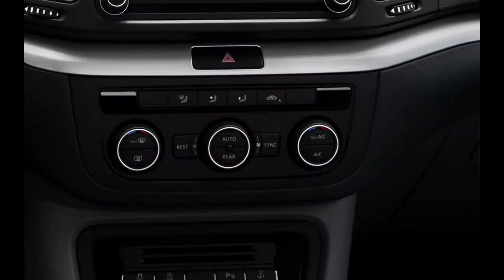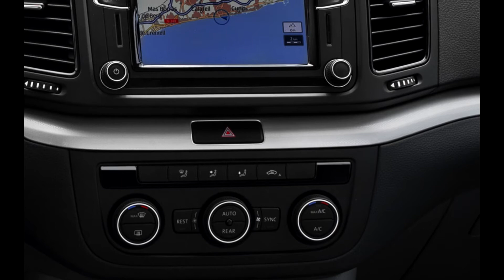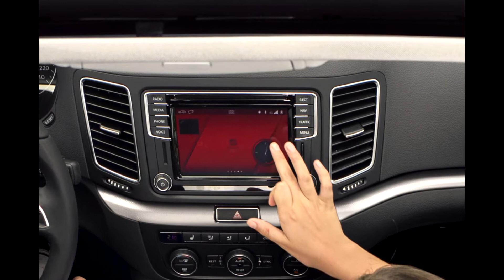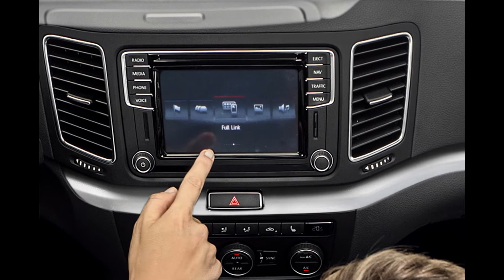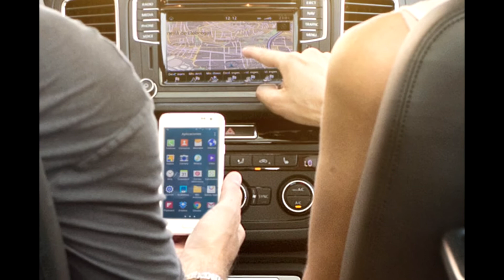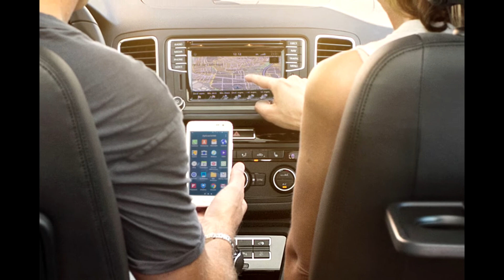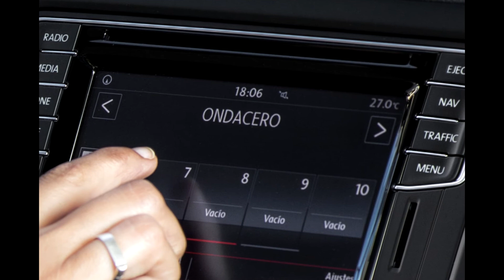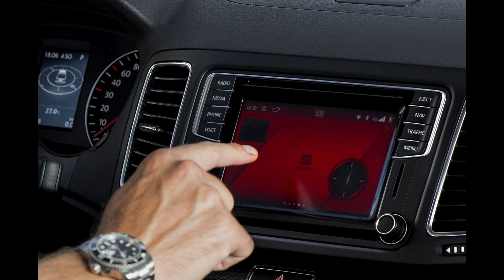2018 NEW SEAT Alhambra ConnectApp SlideShow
New SEAT ConnectApp – speak, don’t type
The new SEAT Connect App makes perfect use of MirrorLink integration. The driver is always connected, yet retains full concentration on the road. One central function is the “Read to me” and “Voice Reply”.For the Smart Tips feature, the app learns individual preferences such as frequently used destinations and can provide appointment reminders. A host of further functions will also be immediately available. Regular updates will refresh the range going forward.
Alhambra drivers have secure access to the enabled functions via the touchscreen. In the case of Apple, for example, these are currently the phone and messaging functions as well as music and maps.